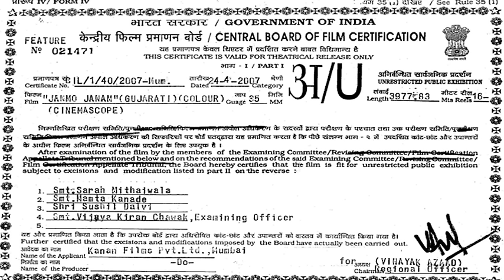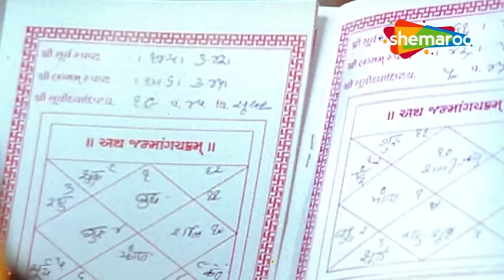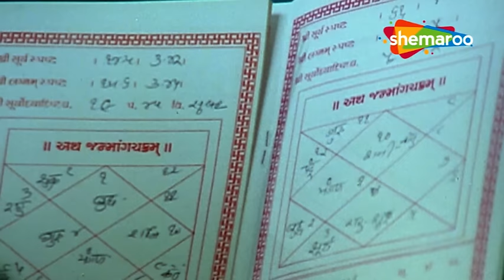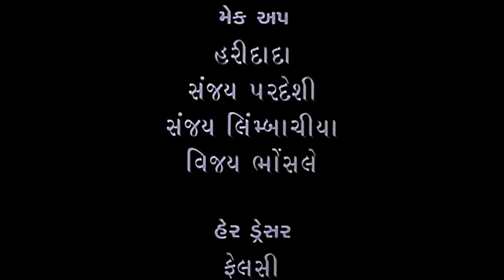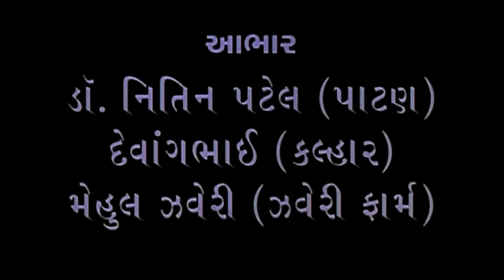જનમો જનમ - Janmo Janam | WATCH FULL MOVIE | Hitu Kanodia | Mona Thiba | Neha Mehta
હિતુ કનોડિયા ની ગુજરાતી રોમેન્ટિક મૂવી "Janmo Janam" ફક્ત Thakoro Na Thakor @thakoronathakor

આ એક ગુજરાતી રોમેન્ટિક ડ્રામા છે જેમાં હિતુ કનોડિયા અને મોના થીબા મુખ્ય ભૂમિકામાં છે.

Movie : Janmo Janam
Cast : Hitu Kanodia, Mona Thiba, Neha Mehta
Release : 2016
Directed By : Bharat Patel